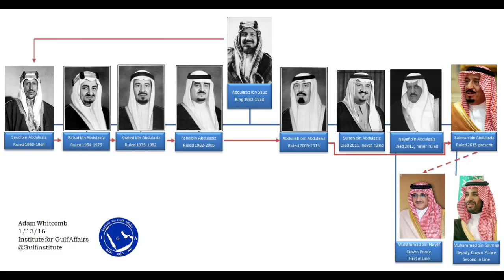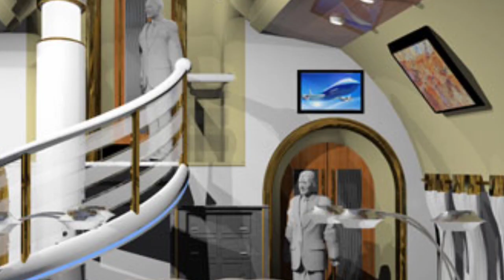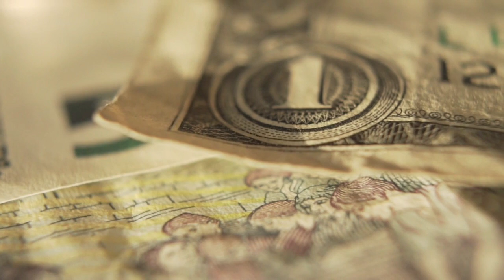Inside the Trillionaire Lifestyle of King Salman Bin Abdul Aziz Al Saud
The Saudi King Salman Bin Abdul Aziz is the King of Saudi Arabia since 2015.

Saudi King Salman is the son of Late Kind Abdul Aziz Al Saud.

He became the king of the Kingdom of Saudi Arabia after the death of his father King Abdul Aziz.